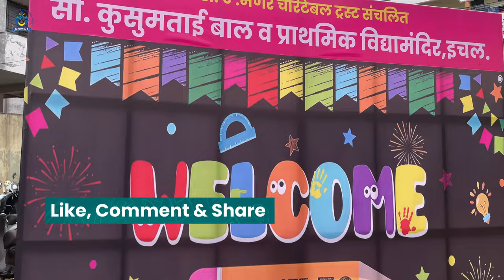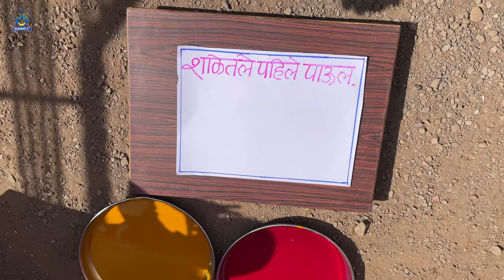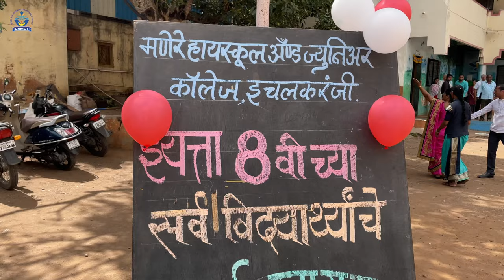A Cheerful Welcome first day of the school | शाळेचा पहिला दिवस | नवागतांचे स्वागत | शाळा प्रवेशोत्सव